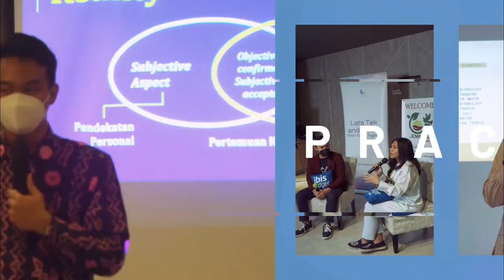Pentingnya Antusiasme Moderator | Bagian 9 | Kelas Moderator Sinergi Bicara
Antusiasme dan sense of presence sebagai seorang moderator itu penting, terutama saat kita sedang tidak dalam posisi berbicara. Jangan sampai performa yang sudah bagus jadi rusak karena saat narasumber sedang berbicara, kita malah meleng atau tidak menyimak dengan sungguh-sungguh.

JEMBATAN ITU DISEBUT MODERATOR
(Kelas Moderator bersama Rizqiani Putri)
Minggu, 20 Maret 2022
Hotel Ibis Budget Diponegoro, Surabaya

Sinergi Bicara adalah lembaga pelatihan di bidang komunikasi & pengembangan diri yang berbasis di area Surabaya Raya. Sinergi Bicara selalu siap menjadi partner untuk membersamai Anda belajar dan bertumbuh melalui komunikasi dan kolaborasi dengan komunitas kami, TemanBicara.